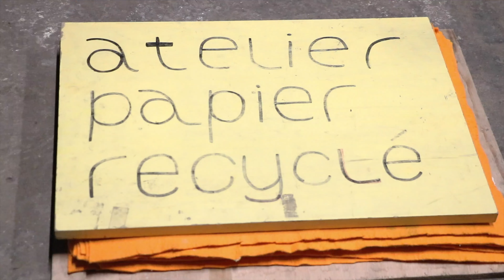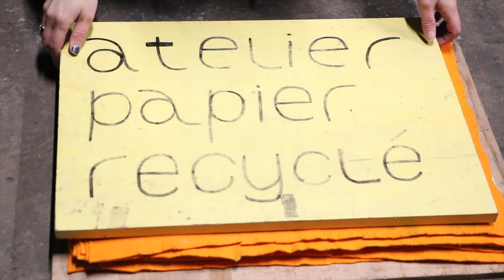Le papier artisanal de Miel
Dans cette vidéo, j'ai filmé Miel lors d'une de ses sessions de production de papier façonné à la main. Iel nous plonge dans l'univers des fibres recyclées et nous partage ses convictions autour de sa pratique.

LIENS UTILES :

sa chaine youtube : @mia-miel